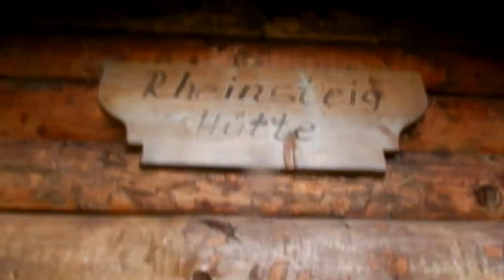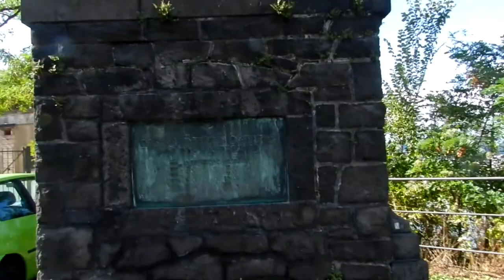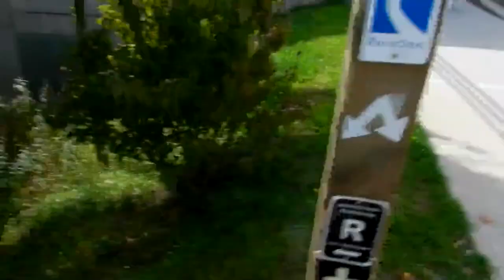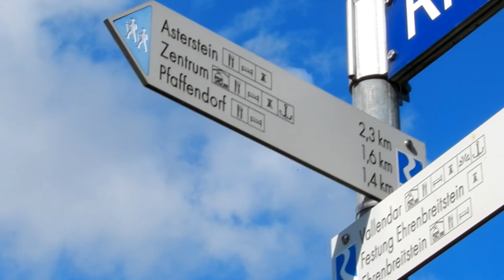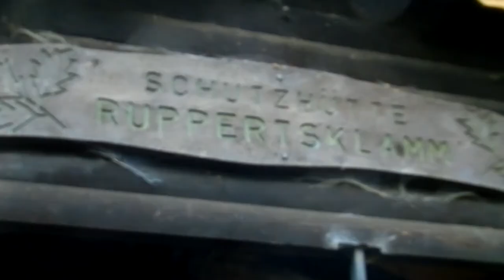Rheinsteig - 320 km in 12 Tagen - [Teil 5 von 10]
Dieses ist mein erster Film, den ich selber bearbeitet und geschnitten habe. Ich bin dabei Erfahrungen zu sammeln und mich in der ganzen Vielfalt der Technik zu verbessern.

Der Rheinsteig, ein faszinierender Langstreckenwanderweg direkt am Rhein. Ich gehe den Rheinsteig in 12 Tagen, mit 17 kg Gepäck & Ausrüstung, übernachte im Zelt, Schutzhütten und Hotels. Ca. 26.5 km schaffe ich täglich. Insgesamt überwinde ich ca. 14.500 Höhenmeter und 320 km. Der Weg verläuft von Bonn über Koblenz und endet in Wiesbaden.

Der 5. Teil beginnt mit einer Übernachtung in einer Schutzhütte. Der Weg führt mich durch Koblenz, an der Festung Ehrenbreitstein vorbei und mitten durch die Ruppertsklamm.

Wenn ihr Verbesserungsvorschläge habt, dann schreibt mir einen Kommentar unter den Film.

Waldkult.